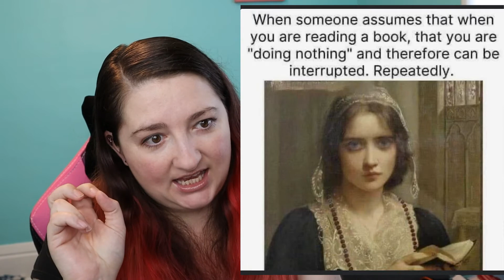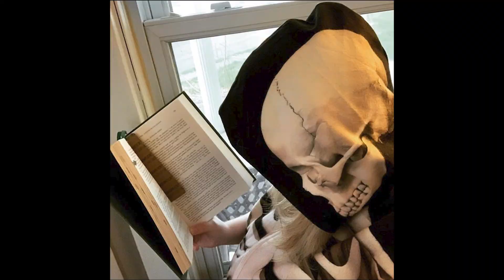Bookish Memes Review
Time to look at some book memes! Laugh and groan and roll eyes with me.
Which meme was your favorite?